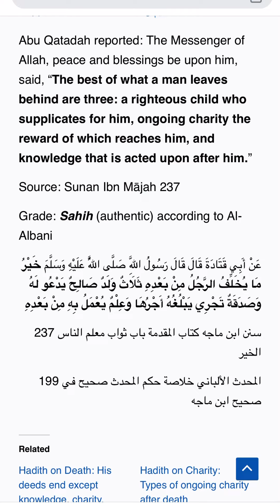Fire Caused by Burning Incense at the Cemetery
Dear Community Members

Please refrain from burning incense at the cemetery. This serves no purpose to out loved ones that are buried there and it can cause issues for the neighbors.

This fire was caused by someone who left burning incense at the cemetery.

The best way to provide blessings for our loved ones in the cemetery is to give charity in their name.

Abu Qatadah reported: The Messenger of Allah, peace and blessings be upon him, said, “The best of what a man leaves behind are three: a righteous child who supplicates for him, ongoing charity the reward of which reaches him, and knowledge that is acted upon after him.”
Source: Sunan Ibn Mājah 237
‎عَنْ أَبِي قَتَادَةَ قَالَ قَالَ رَسُولُ اللَّهِ صَلَّى اللَّهُ عَلَيْهِ وَسَلَّمَ خَيْرُ مَا يُخَلِّفُ الرَّجُلُ مِنْ بَعْدِهِ ثَلَاثٌ وَلَدٌ صَالِحٌ يَدْعُو لَهُ وَصَدَقَةٌ تَجْرِي يَبْلُغُهُ أَجْرُهَا وَعِلْمٌ يُعْمَلُ بِهِ مِنْ بَعْدِهِ
‎237 سنن ابن ما